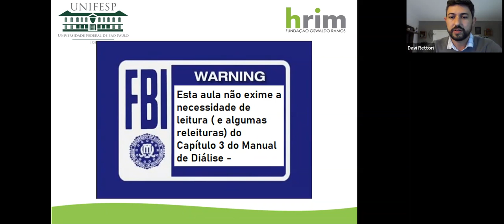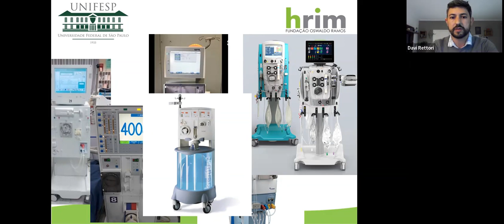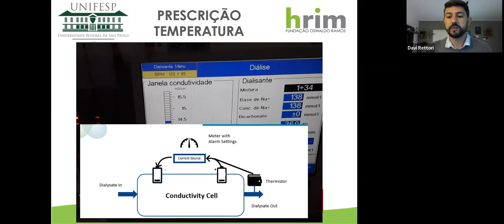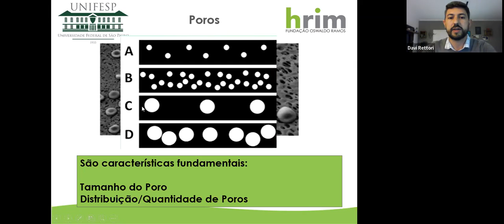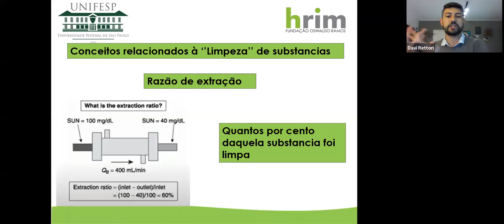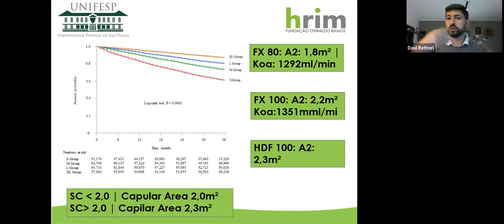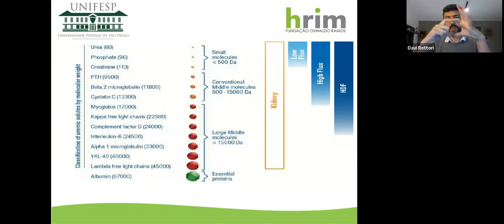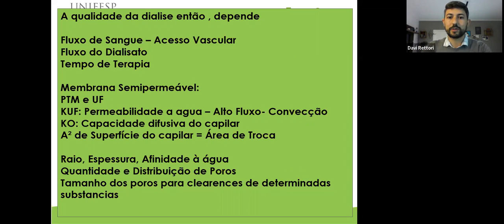Fundamentos em Hemodiálise - Dr Davi Rettori Pardo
Formado em Nefrologia pela UNIFESP no ano de 2020, exerceu a Preceptoria de Nefrologia no mesmo ano e Mentoria do Transplante no ano seguinte. Atualmente é pós graduando em patologia renal na gravidez, foi convidado a abrilhantar nossos estudos sobre hemodiálise.